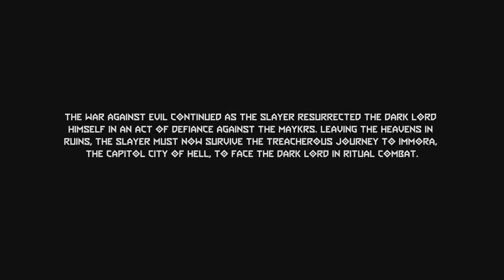THE DARK LORD!!! | Doom Eternal Ancient Gods Part Two - Part 1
The second DLC for doom eternal